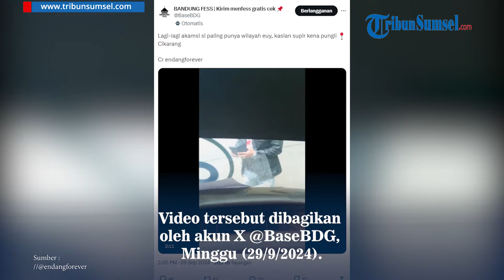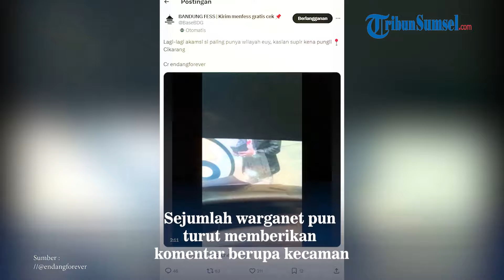Aksi Sopir Truk Lawan Pungli di Cikarang, Teriaki Pria yang Minta Uang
Sebuah video memperlihatkan aksi sopir truk melawan pria yang diduga meminta pungutan liar (pungli) di Cikarang, Kabupaten Bekasi, Jawa Barat, beredar viral.

Video tersebut dibagikan oleh akun X @BaseBDG, Minggu (29/9/2024).

Rekaman video nampak diambil oleh sopir truk itu sendiri.

Ia merekam seorang pria yang memakai jaket kulit diduga tengah meminta uang kepadanya.

Percekcokan pun tidak terhindarkan antara sopir truk dan pria tersebut.

Pria itu sempat meminta sang sopir truk turun dari kendaraannya.